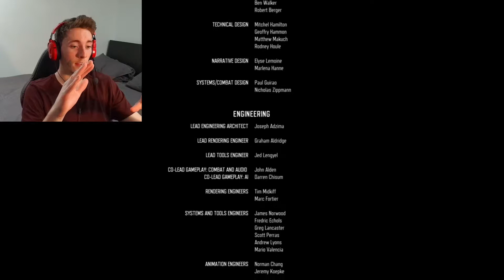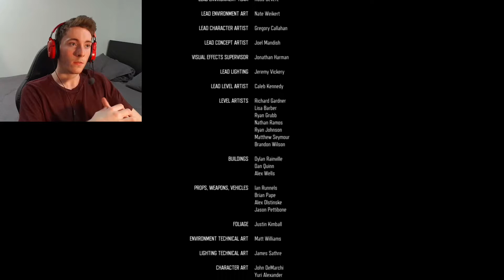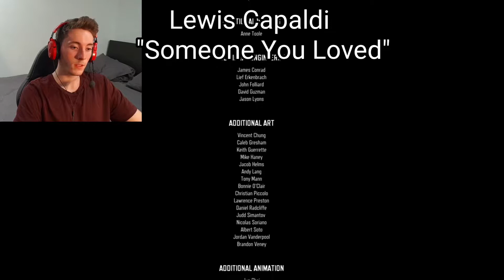ENDING IT ALL! - Days Gone #40 (ENDING) - Z